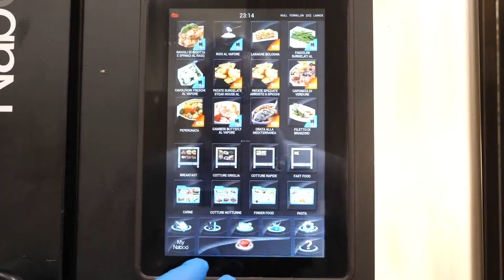Cgil chiede tavolo di lavoro per mense ospedaliere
La Cgil Abruzzo chiede la convocazione di un tavolo di lavoro per affrontare le problematiche relative al servizio mense nelle strutture sanitarie pubbliche della provincia di Pescara